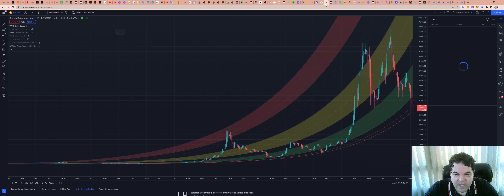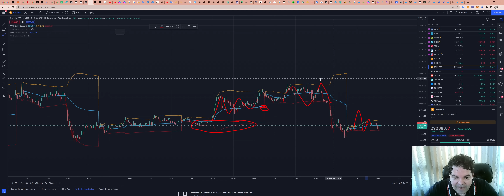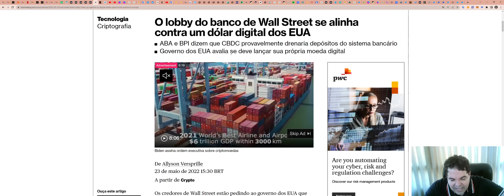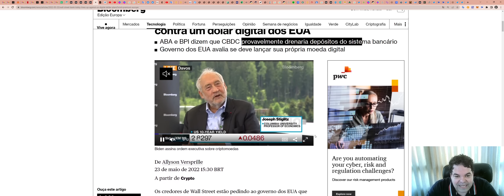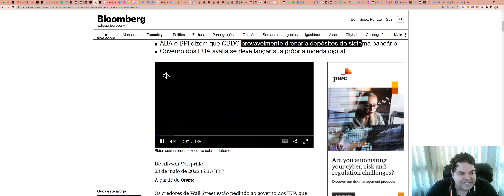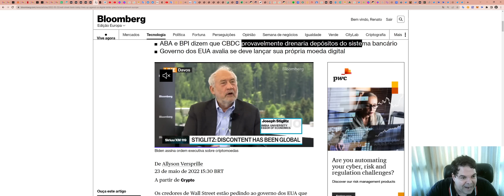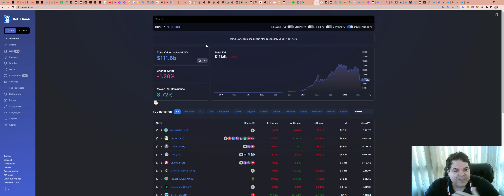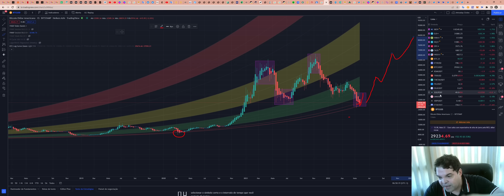Bitcoin (BTC) - Análise de hoje, 24/05/2022!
TWPvSrVQbDq4wyYiWTg2ubdqCfFhPkdiRw